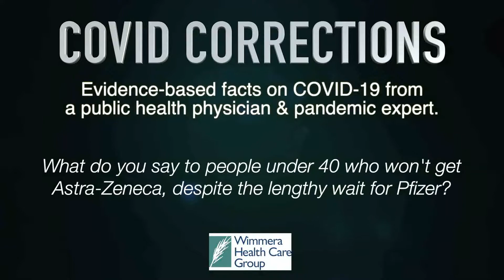COVID CORRECTIONS with Dr Rob Grenfell AstraZeneca v Pfizer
Dr Rob Grenfell has been head of CSIRO’s Health and Biosecurity department for the past six years. He was a GP in Horsham for many years and now works as a public health physician. He’s had a longstanding interest in pandemics and he’s keen to make sure people have a greater understanding of the COVID story.
We encourage anyone who has been hesitating to get vaccinated to take this opportunity to get an expert response to their frequently asked questions about how the vaccine might affect their health, so they can make an informed decision.
In this video, Dr Grenfell urges the community to trust the AstraZeneca vaccine.